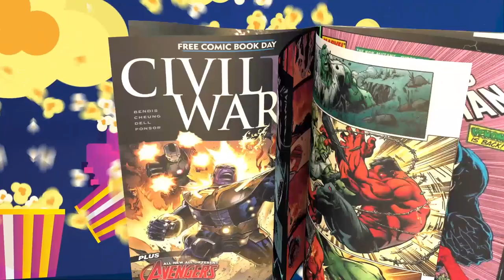Daredevil: Born Again Reimagined – Marvel's Second Chance? The Nerd Gen Report #326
"Marvel's Daredevil: Born Again is getting a second chance! Join us as we delve into the exciting reimagining of this beloved series, exploring what went wrong, what's changing, and why fans can't wait for the fresh take on Matt Murdock's journey."
We also discuss the intriguing book that uncovers the ins and outs of Marvel's decision-making, creative struggles, and the ever-evolving world of superheroes."